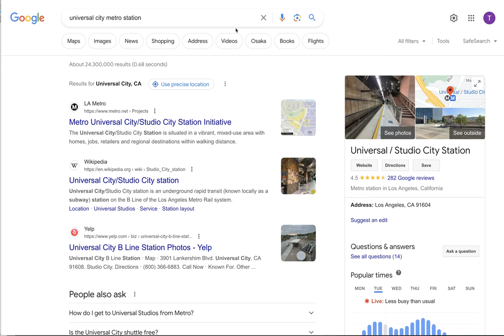Jose Mier on Sun Valley to Hollywood Travel by Metro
Jose Mier promotes everything about the community of Sun Valley.

Sun Valley is the cheaper alternative when visiting Southern California. If you want to visit Hollywood, staying in Sun Valley is perfect. You can fly into the Burbank airport (much less hassle than LAX) and stay in Sun Valley or North Hollywood (much cheaper than staying IN Hollywood). Take a cab or other drive to the Universal City Metro station (parking is only $3) and hop on the Metro. It’s only one stop to Hollywood!

At the Hollywood and Highland metro station you’ll exit out onto Hollywood Blvd. and you’ll be right in the middle of the Walk of Fame. Shop at Hollywood and Highland, pick up souvenirs, walk the Walk of Fame to find your favorite star’s star or put your hands into the hand marks of famous stars like John Wayne or Gary Cooper.

All of this saves you a tremendous amount of hassle such as paying through the nose for parking or dealing with Hollywood traffic (a nightmare at times). If this sounds good, take my advice and use  Sun Valley as your headquarters and take the metro wherever you need to go in the L.A. area.